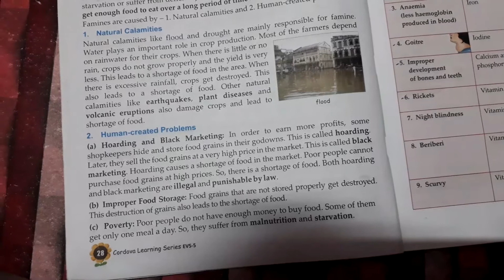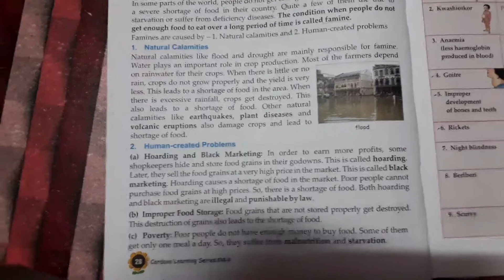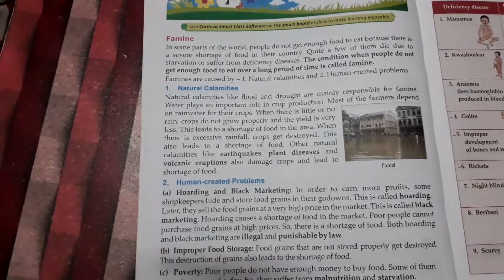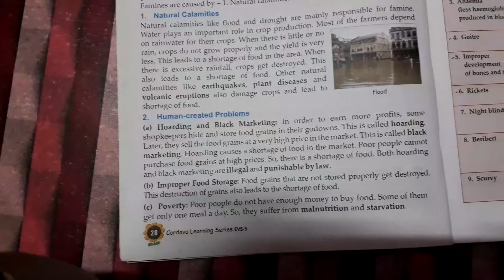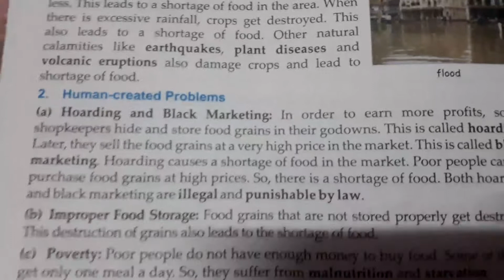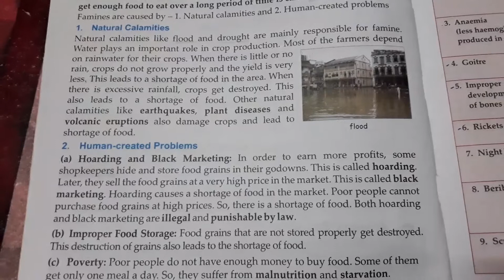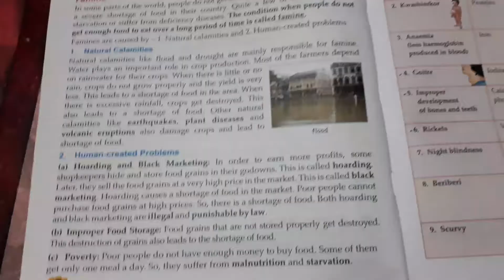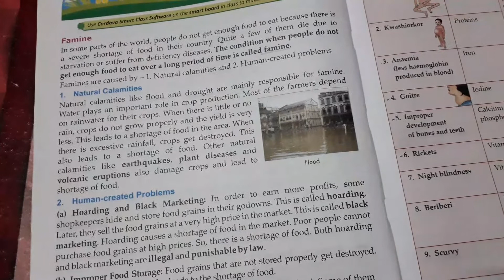Class 5th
Chapter 7 Not enough food (2/3 part)